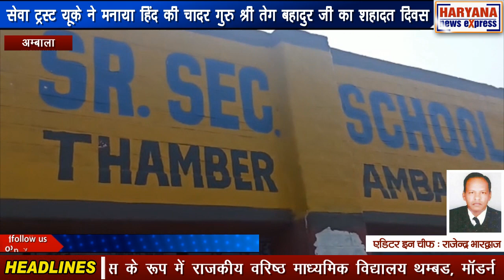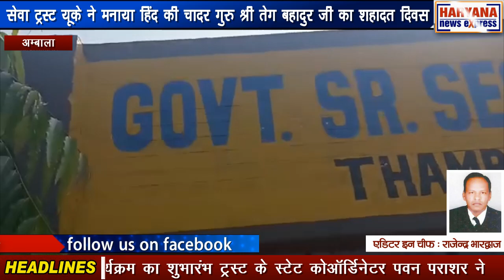अम्बाला : सेवा ट्रस्ट यूके ने मनाया हिंद की चादर गुरु श्री तेग बहादुर जी का शहादत दिवस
सेवा ट्रस्ट यूके भारत की ओर से इतिहास में धर्म, सिद्धांत और मानवता की रक्षा के लिए नि:स्वार्थ बलिदान देने वाले नौवीं पातशाही गुरु श्री तेग बहादुर जी की पुण्यतिथि को शहादत दिवस के रूप में राजकीय वरिष्ठ माध्यमिक विद्यालय थम्बड, मॉडर्न एजुकेशन वरिष्ठ माध्यमिक विद्यालय अधोया, राजकीय प्राथमिक और कन्या माध्यमिक विद्यालय अधोया में विद्यार्थियों और अध्यापकों के साथ शत शत नमन करके मनाया। कार्यक्रम का शुभारंभ ट्रस्ट के स्टेट कोऑर्डिनेटर पवन पराशर ने गुरु की अरदास करके किया। पवन पराशर ने विद्यार्थियों को संबोधित करते हुए कहा कि हमें अपने गुरुओं के बताए हुए पदचिह्नों और विचारों पर चल कर अपने अनमोल जीवन को सार्थक बनाना चाहिए। उन्होंने विद्यार्थियों को बताया कि गुरु तेग बहादुर जी का जन्म सन 1621 में हुआ था। वे गुरु हरगोबिंद जी के सबसे छोटे पुत्र थे। वह एक महान विचारक, योद्धा, पथिक और अध्यात्मिक व्यक्तित्व के धनी थे, जिन्होंने धर्म, मातृभूमि और जनता के अधिकारों की रक्षा के लिए अपना सर्वस्व न्यौछावर कर दिया, इसीलिए उन्हें हिंद की चादर कहा जाता है। इतना ही नहीं गुरु तेग बहादुर को एक सम्मानित विद्वान और कवि माना जाता है, जिन्होंने सिख धर्म के पवित्र ग्रंथ श्री गुरु ग्रंथ साहिब में बहुत योगदान दिया। गुरु तेग बहादुर उस समय धार्मिक स्वतंत्रता के समर्थक थे, जब लोगों का जबरन धर्म परिवर्तन किया जा रहा था। सन 1675 में औरंगजेब के आदेश पर दिल्ली में उनकी हत्या कर दी गई थी। उनकी अंतिम विदाई भी यहीं से हुई थी। पिता ने गुरु तेग बहादुर जी को त्याग मल नाम दिया था। लेकिन मुगलों के खिलाफ युद्ध में बहादुरी की वजह से वे तेग बहादुर के नाम से मशहूर हुए। आज उसी जगह पर गुरुद्वारा श्री शीशगंज साहिब बना हुआ है। विद्यालय के प्रधानाचार्य राजेश पराशर, गुरमेल दहिया, प्राचार्या मन भावनी भल्ला, नीरज कुमार, जितेन्द्र शर्मा, अबीआरसी मीनाक्षी शर्मा ने इस कार्यक्रम के लिए पराशर और सेवा ट्रस्ट यूके का धन्यवाद किया और भविष्य में भी ऐसे कार्यक्रम करने और सहयोग की कामना की। इस अवसर पर सेवा ट्रस्ट यूके ने अपनी को-स्पोंसर डाबर इंडिया लिमिटेड की तरफ से विद्यार्थियों, अध्यापकों और अन्य स्टाफ को डाबर का जूस प्रसाद स्वरूप दिया।